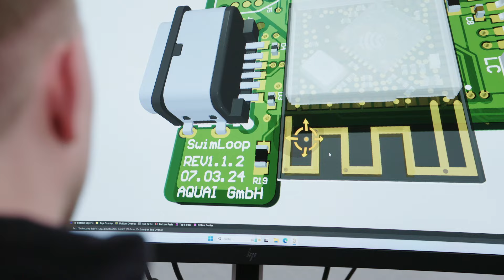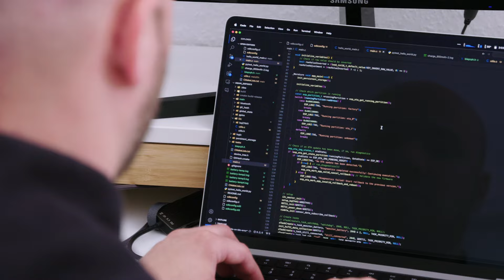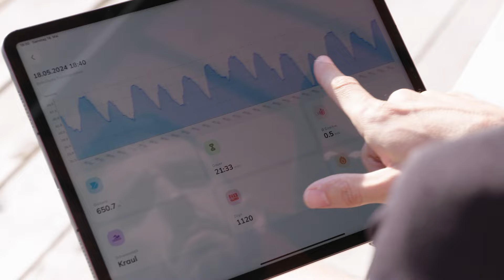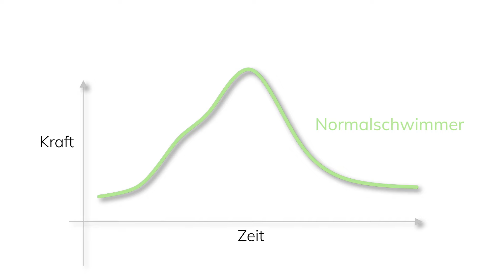Gründerpreis Baden-Württemberg 2024 - Platz 4: SwimLoop, Walldorf, Rhein-Neckar-Kreis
Keine Ausrede mehr für Sport! Effektives Schwimmtraining im heimischen Garten geht nicht?
Geht doch! Und aufgepasst: Dafür braucht es kein 50-Meter-Becken.

Jonathan Weinert und Pascal Perle haben einen KI-basierten Schwimmtrainer speziell für
stationäres Schwimmen entwickelt. Mit einem Schwimmgurt werden Sportlerinnen und
Sportler – ähnlich wie bei einem Laufband – an Ort und Stelle gehalten und können selbst
auf kleinstem Raum trainieren.

Sensoren liefern nicht nur Informationen zur Leistung, sondern auch zur Schwimmtechnik.
Wer den sportlichen Ehrgeiz sucht, kann auch in simulierten Wettkampfsituationen gegen
andere antreten.

Mehr über das Unternehmen sehen Sie im Video.